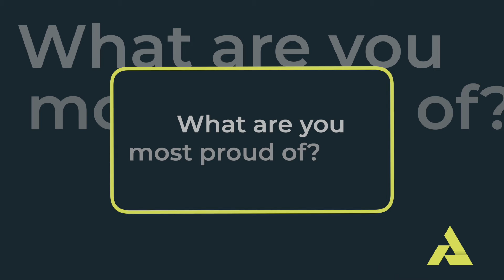From the Flight Deck: Salvador Gaytan-Mojica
What's it really like working as a Salesforce Technical Manager? How do employees feel about Avionos' culture? Sal answers all of your questions in the video above!

Avionos designs and implements digital commerce and marketing solutions that deliver measurable business outcomes for clients like Kellogg’s, JLL and Brunswick. Our iterative approach quickly unlocks new revenue, transforms customer experiences and drives customer engagement. We’re ranked on the 2019 Inc. 5000 Fastest Growing Companies list, Crain’s 2018, 2019, and 2020 Best Places to Work in Chicago lists, included on Comparably’s 2018 Best Company Culture List and certified as a Great Place to Work.